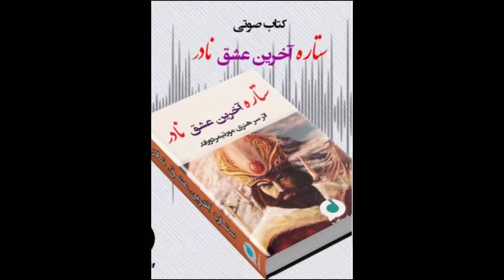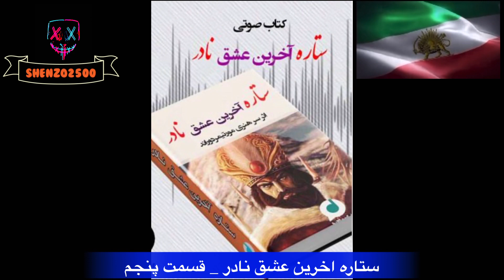کتاب صوتی ستاره اخرین عشق نادر _ قسمت پنجم / ۵